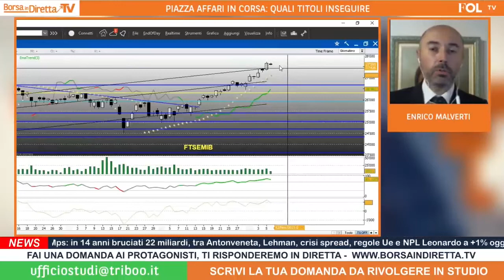Ftse Mib: possibile pausa verso i 27.000 punti per riprendere fiato